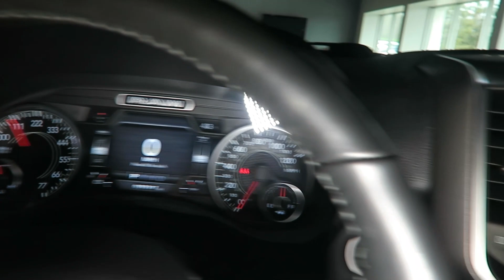2019 RAM 1500 Big Horn Lone Star 4x4 Crew Cab for Sale in Canton, Ohio | Jeff's Motorcars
2019 RAM 1500 Big Horn Lone Star 4x4 Crew Cab for Sale in Canton, Ohio!